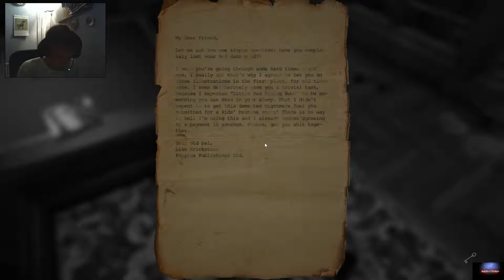60 fps FaceCam Let´s Play Layers of Fear Eingeschissen vor Angst not fake # 01 HD